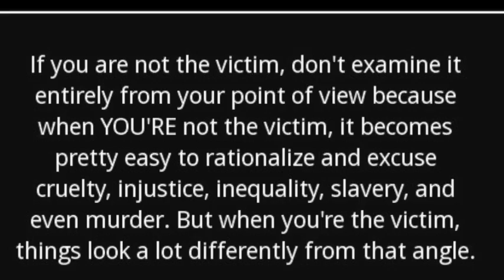I'M WHAT TO DO SOME REASON RESPONSE VIDEO TO YOUR MOST MYOPIC AND ANYTHING CARNIST YOUTUBERS .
i have some more time free this months. this as think let i do some RESPONSE  VIDEO TO SOME OFF YOUR MYOPIC MORE ANYTHING CARNIST YOUTUBERS. AND MAYBE I CAN ALSO ENTERTAIN  A LITTLE BIT AND LEARN  YOU ON THE SOME MOMENT. SOME THING
 SO IF  YOU HAVE A ANNOYING CARNST. THAT YOUR WHEN THAT I ROAST. AND THAT I LET LOOK LIKE AS THE MOST BIGGEST hypocrite on the world. UP HIS OR HER IN THE CHANNEL NAME IN THE COMMENT SECTION. “I'm for truth, no matter who tells it. I'm for justice, no matter who it is for or against. even if it being against my myopic arrogance specie,' i being a earthling first and foremost, and as such I'm for whoever and whatever benefits the earth as a whole."
ALSO VEGANISM IS A "Moral imperative" NOT A DIET